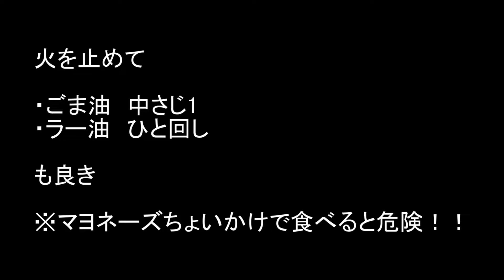【作り置きにも！】『具だくさん！ゴーヤチャンプルー』：冷蔵庫の野菜大量諸費！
こんにちは、ぴーらーです。
今回は、常備の調味料で作れて品目も多い♪
これからの季節にピッタリのゴーヤ料理を記録します！

お酒もごはんも進む炒め物。
冷蔵庫のお野菜使い切りにもオススメで
大量に作って保存食としても優秀◎

ぜひ、お試しください！！

00:21　材料
00:30　下ごしらえ
04:29　炒める
06:24　盛り付け
07:29　完成

【概　要】
☆下ごしらえ☆
ゴーヤ・・・・ワタとって2cm薄切り→塩（中さじ1）もみ、10分放置後洗って電子レンジ（700W：2分）

ニンジン・・・短冊切り。ゴーヤに合わせると良き
ニラ・・・・・5cmくらいに切る（だいたいでOK）
豚バラ・・・・3～4cmくらいに切る（だいたいでOK）
焼き豆腐・・・キッチンペーパーにくるんで電子レンジ（700W：1～1.5分）
卵・・・・・・サラダ油（中さじ1くらい）で炒り卵に

☆炒　め☆
注意点　：常に中火
①サラダ油（中さじ1）　→　豚バラ炒める
②豚バラ色変わる　　　  →　ニンジン・ゴーヤ、塩コショウ（小さじ1）
③3分半くらい炒める　    →　ニラ、焼き豆腐（手で崩す）、炒り卵
④軽く炒め合わせる　      →　和風だし顆粒（中さじ1）、醤油（小さじ1強）
⑤軽く炒め合わせる   　    →　完成

 サイト：DOVA-SYNDROME
『差込むヒカリ』
作曲：風人　様
『あたまフリーズ。』
作曲：のる　様